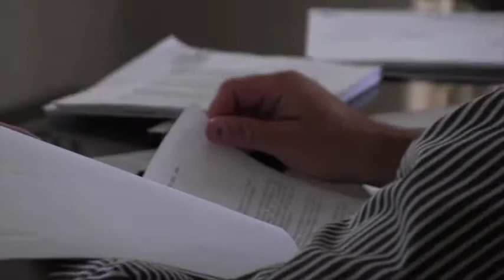2017 07 12 Comisión Edilicia 59 de Obras Públicas